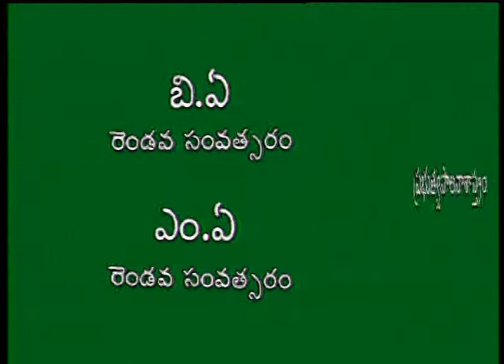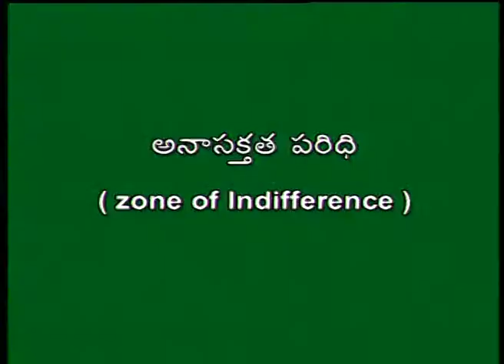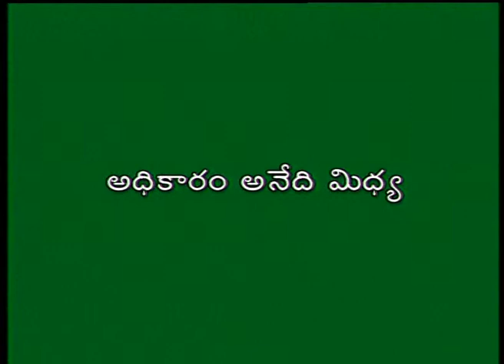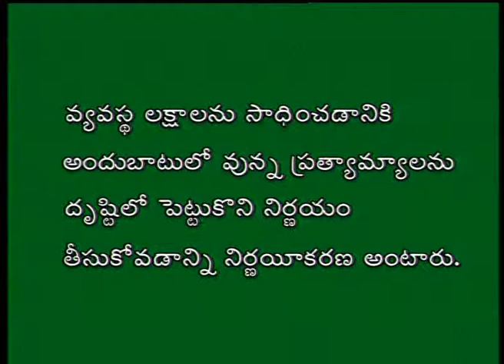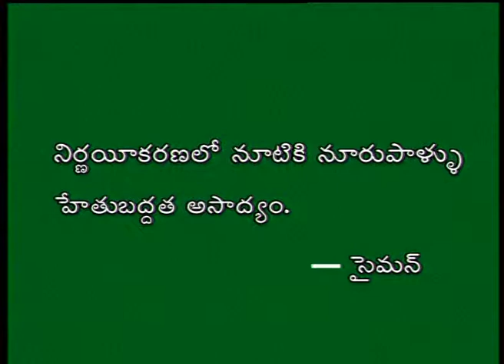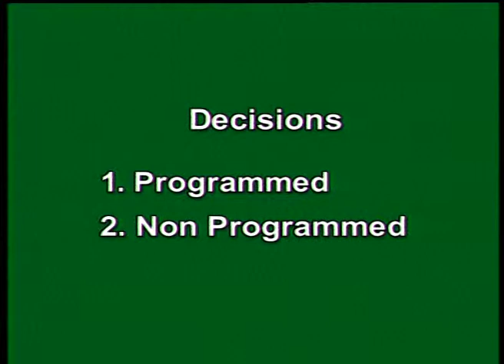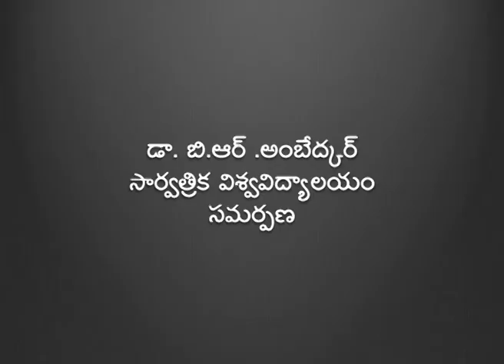BRAOU B.A 2nd/M.A 2nd Year Public Admn. : Pravarthana Drukpadam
Year- I
Semester- I
Subject- Public Admin
Course Title- Prabutva Paalana Moulikaamshalu
Expert- Prof. Pallavi Kabde , Dr. Panjala Narasaiah ,  Prof. Sreenivas Reddy
Course Code- BA225PA-T
Block No- IV
Block Name- Pravarthana Drukpadam
Unit No- 10,11,12
Unit Name- Pravarthana Drukpadam